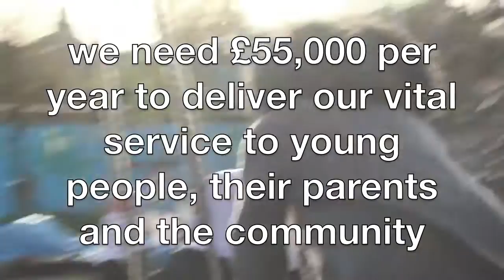SAVE OUR TRIANGLE short version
The Triangle, London's oldest adventure playground is in a severe funding crisis. Watch and hear why what we do is so important to the young people and the community, then go here to donate...